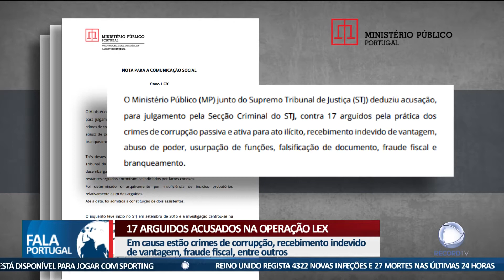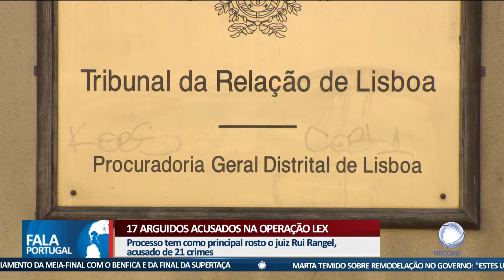Operação Lex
Luís Filipe Vieira, Rui Rangel, Fátima Galante e Vaz das Neves estão acusados pelo Ministério Público no âmbito da Operação Lex. Ao todo, 17 arguidos vão a julgamento.